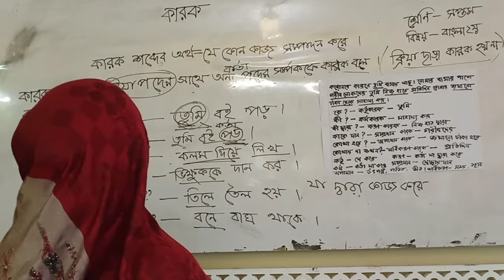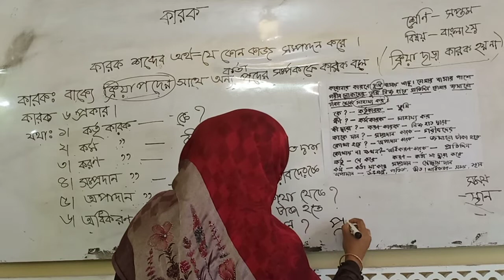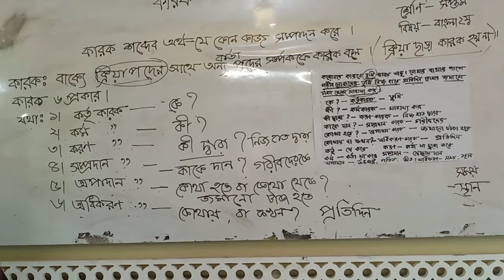সপ্তম শ্রেণি (Class-Seven); বাংলা ২য়-কারক